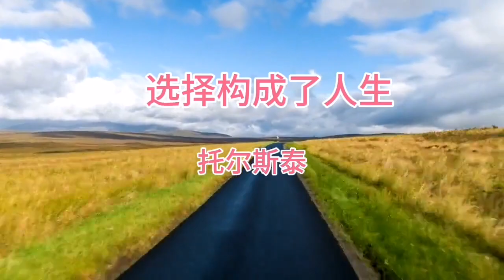选择构成了人生 作者 托尔斯泰